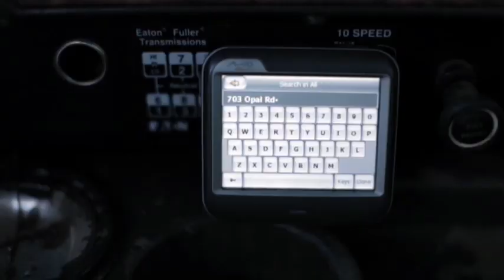BITE MARKS Full Trailer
truck driver carrying a shipment of coffins gets more than he bargained for when he picks up a gay hitchhiking couple and has his truck break down in an abandoned junkyard. When night falls, the coffins release hungry vampires, forcing the mismatched trio to barricade themselves in the cab and try to survive until dawn. The first feature film from Blakk Flamingo Pictures! Go to BlakkFlamingoPictures.com to see pictures from the set and blog entries from the director and actors!

Stars Windham Beacham, Benjamin Lutz, David Alanson, Krystal Main, John Werskey, Phillip Henry Christopher, Jon Gale, Racheal Rivera, Miranda Downey and special guest Stephen Geoffreys!!